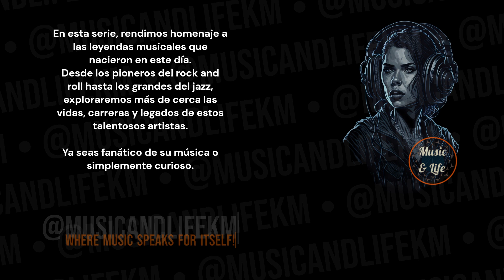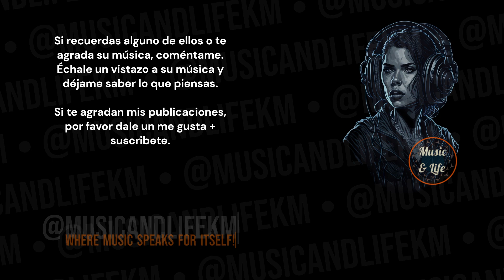LAURIE ANDERSON Born on Jun 05 I O Superman 🎶Language is a virus 👍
Sneak Peek:
Laurie Anderson, born on June 5, 1947, is a multifaceted artist known for her innovative contributions to rock, alternative music, and performance art. Here's an overview of her life and career:

Early Life and Education: Laurie Anderson was born in Glen Ellyn, Illinois. She pursued a diverse education, studying art history at Barnard College and sculpture at Columbia University. Her academic background laid the foundation for her interdisciplinary approach to art and music.

Career Beginnings: Anderson emerged as a key figure in the avant-garde and experimental art scene in the 1970s. She combined visual art, music, and performance, creating unique multimedia experiences that challenged conventional boundaries.

Timecodes:
0:00 Start
0:01 Intro (Let's get started!)
0:05 H Bday!
0:09 Laurie Anderson's Main Profile
3:13 Laurie Anderson's Birthday and Profession + Short Profile
3:21 Laurie Anderson's Sneak Peek
3:34 @musicandlifekm
4:14 Outro

PD.

Karlos M.